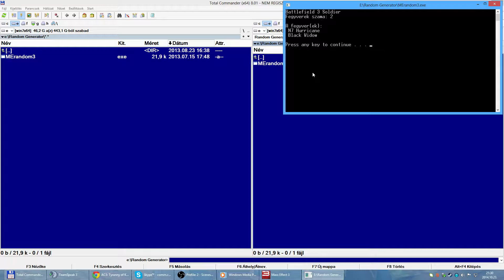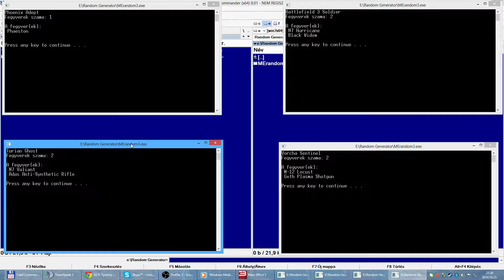Mass Effect 3 Multiplayer Random Platinum Fun [Firebase White/Collector]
Random Generator:
Poty45: Battlefield 3 Soldier | N7 Hurricane / Black Widow
Marchief007: Phoenix Adept | Phaeston
SergeantCsabesz: Vorcha Sentinel | M-12  Locust / Geth Plasma Shotgun
CommanderRena: Turian Ghost | N7 Valiant / Adas Anti-Synthetic Rifle